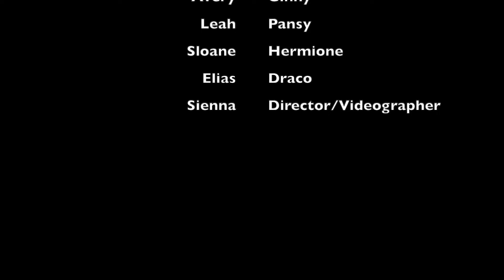Hermione the Hero and Pansy's Plot